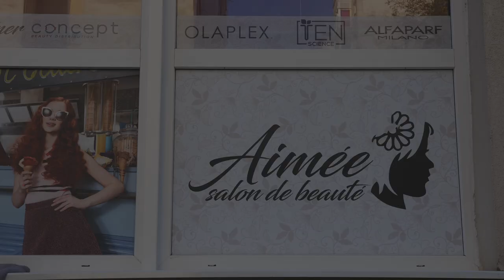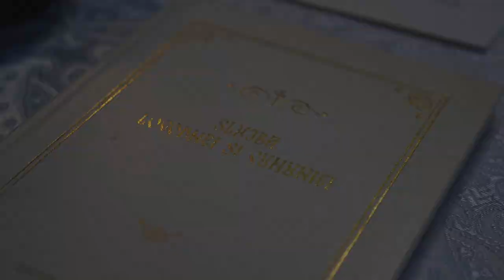Nunta Andrei si Alina trailer